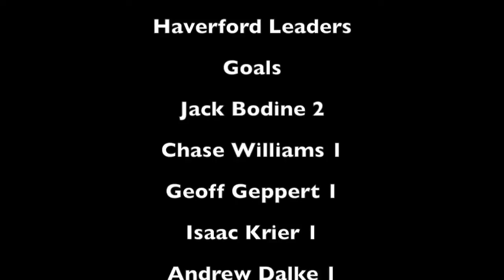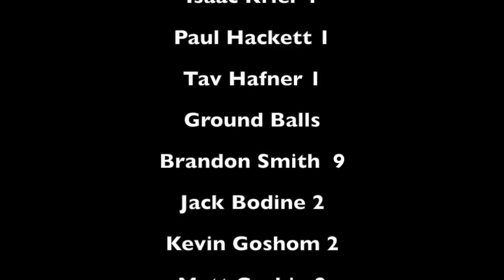Men's Lacrosse Highlights vs Washington College